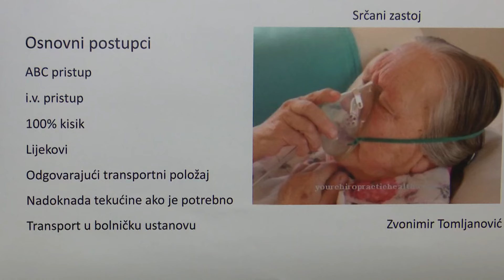SBTV - DNEVNIK - EDUKACIJA KLJUČNA ZA PREVENCIJU BOLESTI - 22.05.2024.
Kako odgoditi pojavu bolesti i duže ostati dobro? Pitanja su to kojima se djelatnici u zdravstvu svakodnevno bave. I odgovor je vrlo jednostavan – prevencijom i redovitim kontrolama. No da bi sve funkcioniralo u praksi, nužno je stalno se usavršavati, no i surađivati s liječnicima na svim razinama zdravstvene zaštite.

DNEVNIK SBTV-a | PON-PET | 20:00 i 22:00